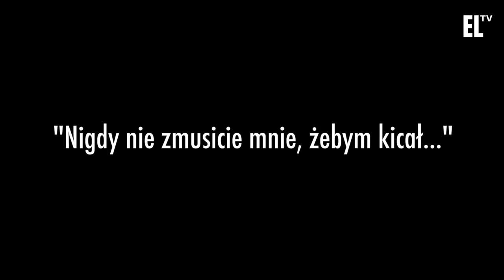Zając z dyngusem, czyli Wielkanoc po kaszubsku | Oblicza Lasów #48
Jak obchodzone są święta wielkanocne na Kaszubach? Czym jest Dyngus? Do czego może być wykorzystywany jałowiec?  O tym opowiada Zdobysław Czarnowski w kolejnym odcinku cyklu "Oblicza lasów".

Prowadzący: Zdobysław Czarnowski
Reżyseria: Tomasz Zielonka
Zdjęcia: Adrian Frankowski, Marek Matecki